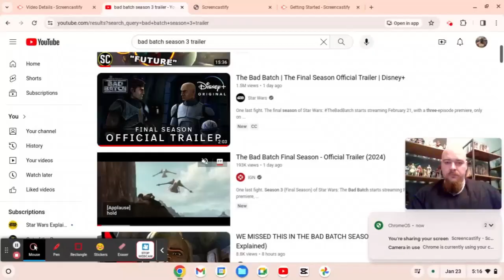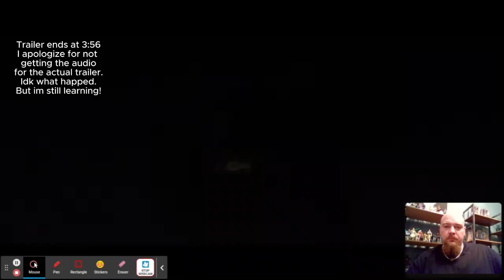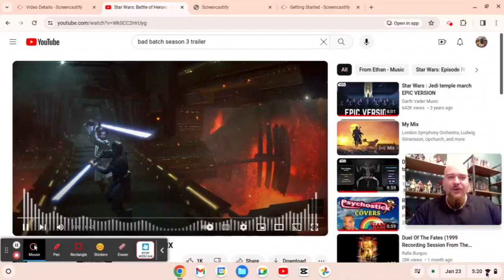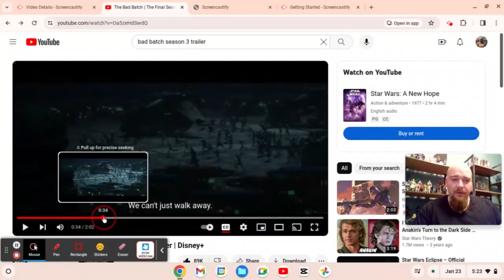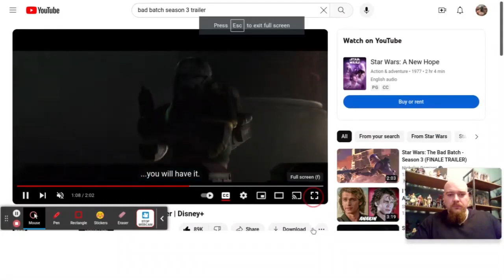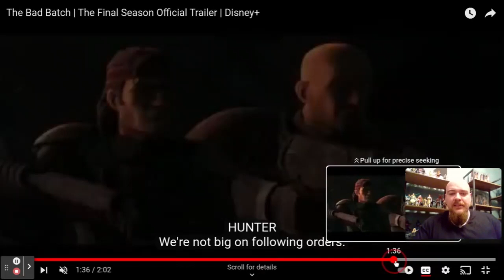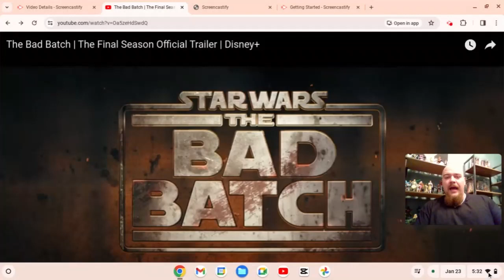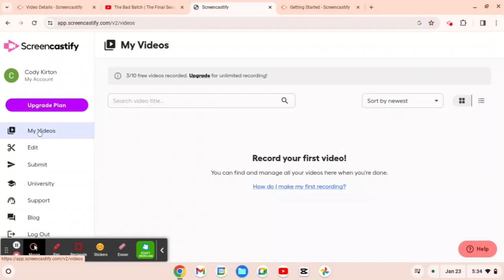Bad Batch Season 3 "Breakdown"-Asajj Ventress Is ALIVE?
I apologize for the computer micophone not picking up the actual trailer audio.
This video is a quick "breakdown" and just some of my personal thoughts on the trailer and the upcoming season itself.
Iv been rewatching the seasons. I’m actually about to finish it again for the 3rd or 4th time since they aired. I really dig this show and I’m super stoked to see the final conclusion to this awesome series.